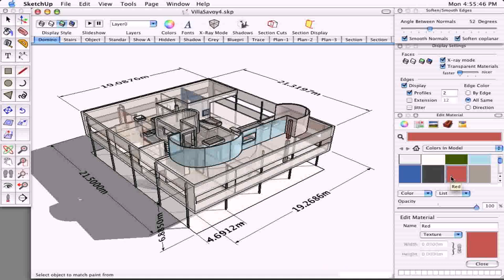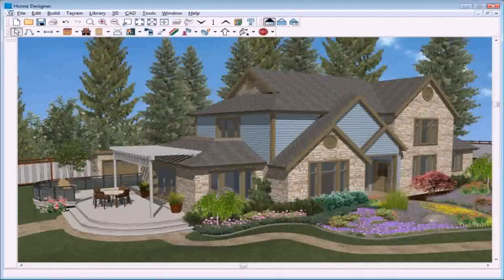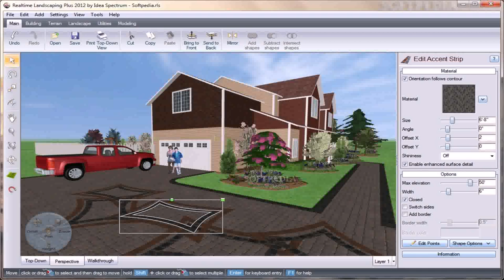Landscape Design Software Free Upload Photo